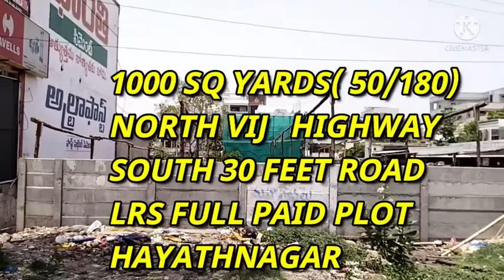FULLY COMMERCIAL HIGHWAY FACE PLOT / 1000 SQ Y / NORTH / LRS PAID / HAYATHNAGAR